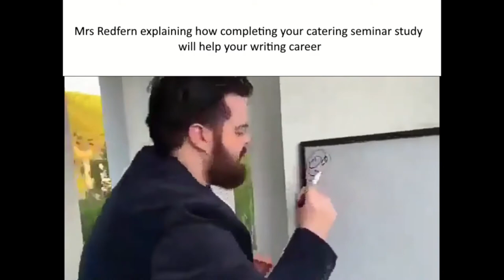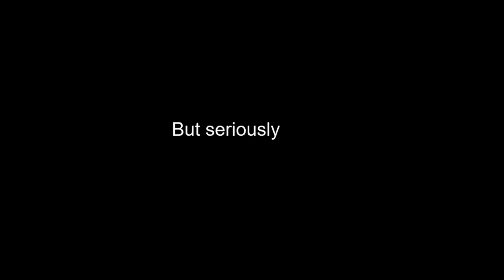Brixham College slander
Mr tippet is the best